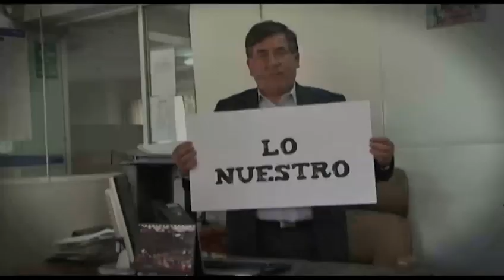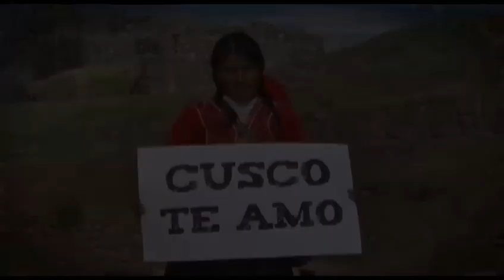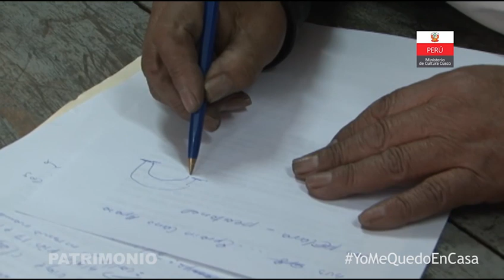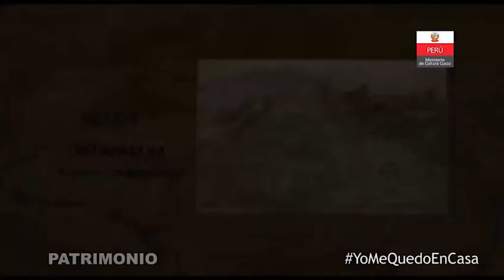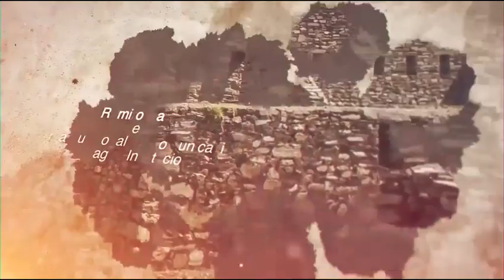PATRIMONIO 26-05-2020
🔴ENVIVO: Disfruta de esta transmisión de PATRIMONIO, hoy descubramos la importancia de los arcos en el Cusco de la colonia y la república, además descubramos los misterios que guarda la Piedra de Saywite ubicada en el distrito de Curahuasi